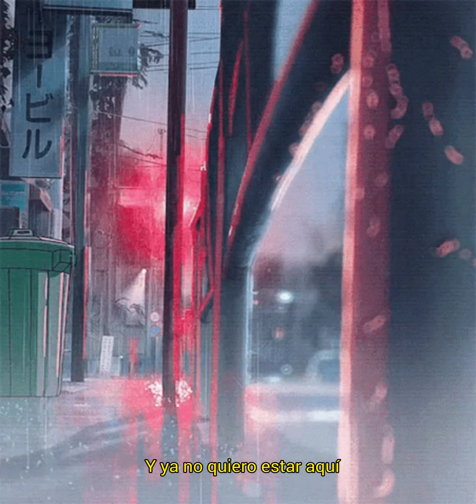No Eres Mía - Marco Ramos X Chino LM Prod. THE DIAMOND'S GANG (Video Lirycs)